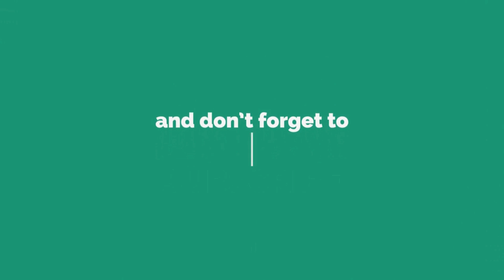Travel Vlog 8 - Russian Dance, Music & Folk | Travel Vlog in Hindi | Best Indian Travel Vlogger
On this edition of WorldInMyBackPack, I take the country-head inside you on a journey of music, love and Russian dance.

If you want me to do more such crazy videos tag me a Hi Five by sharing it on your social media page.

Until next time 'Do Svidaniya'